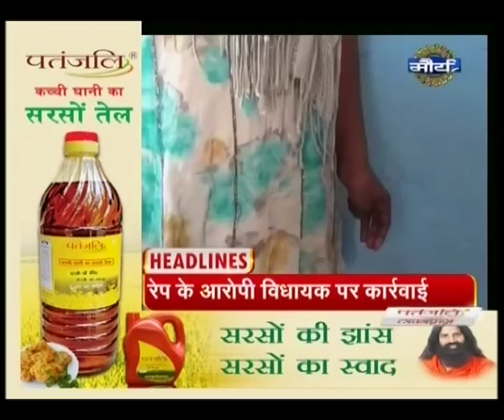Watch : Today's Top Headlines @4 PM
Watch headlines to catch the day's top news and updates.